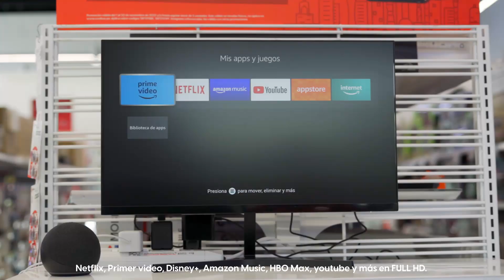¡Coolboxing! - Equipa tu sala.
¡Coolboxing! Equipa tu sala con los mejores productos de tecnología. ¡Proyecta, reproduce y escucha lo que desees! 😎

Coolbox, el EspecialistaEnTecnología